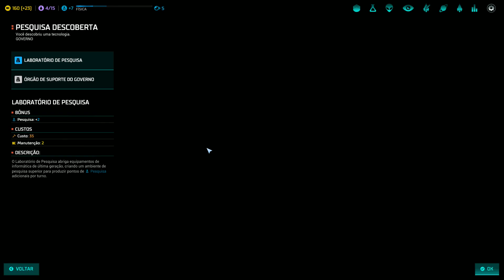Master of Orion #01 "Pedra Espacial Falante" - Silicoid Gameplay Português Vamos Jogar PT-BR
Vamos jogar Master of Orion, com a raça dos Silicoid, nessa última etapa desse jogo que promete! Um jogo clássico de 4x, este gameplay de Master of Orion, é o reinício de uma série que ajudou a definir o gênero de estratégia.

Meu PC:
Notebook Clevo
Core i7 4720HQ
GeForce 960M
16Gb RAM
256 Gb SSD M.2
256 Gb SSD 2.5"
1 Tb HDD 2.5"